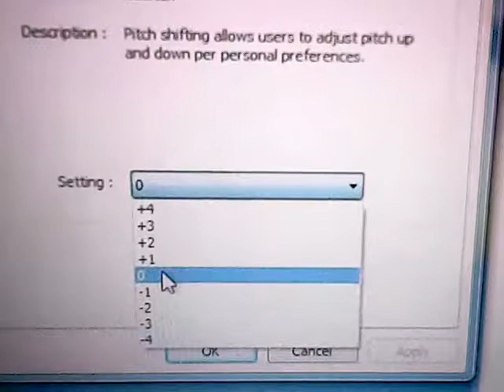talk to the lyrick studios starry night logo pitch -1